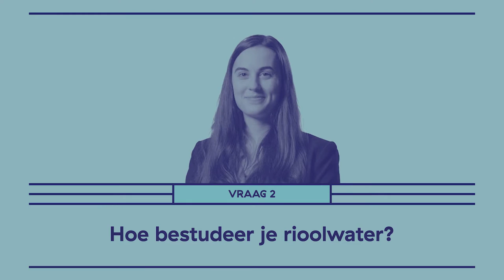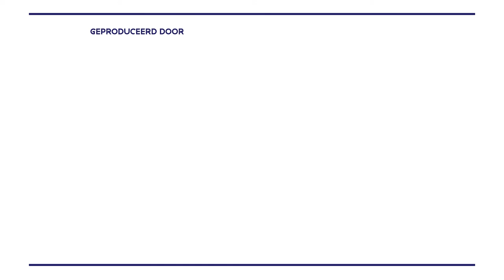Faces of Science: Nina Roothans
Lachen met rioolwater

Broeikasgassen hebben een groot effect op klimaatverandering. Eén van die broeikasgassen is lachgas. Wij mensen hebben grote invloed op de hoeveelheid lachgas die wordt geproduceerd, in de landbouw, maar bijvoorbeeld ook in de rioolwaterzuivering. Nina Roothans wil het zuiveren van rioolwater verbeteren, zodat er minder lachgas wordt geproduceerd. Want hoe minder lachgas hoe beter.